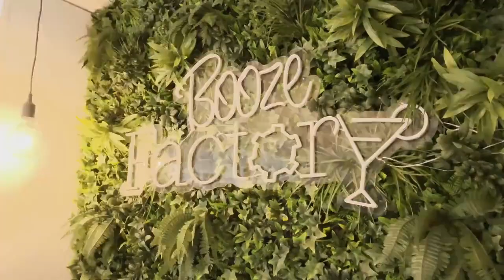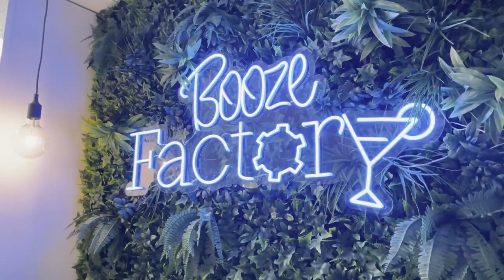PARTNER TALKS: LTK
In the third episode of Partner Talks, Jen Walton and Angus Waters from Commission Factory chat with LTK, also known as Like to Know It.

LTK is the world's largest influencer marketing platform based out of the US, with an established Sydney office. LTK powers data-driven influencer marketing for the world's biggest brands using its unmatched historical sales and performance data. They bring together premium influencers and brands to create valuable partnerships.